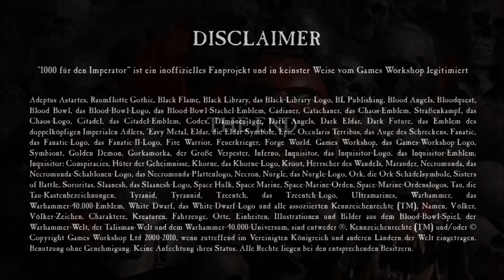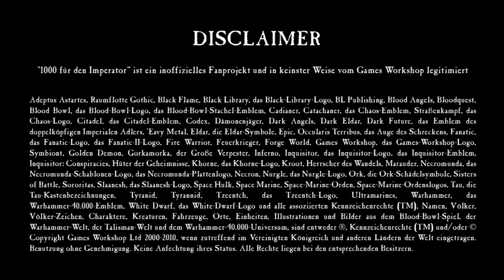Let´s talk about... die neuen Necron-Modelle, passen sie zum Lore?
Heute sprechen Max und Stefan über die neuesten Bewohner des Warhammer 40K-Universums, die neuen Necronmodelle. Passen sie in den Hintergrund? Und wie bereichern sie diesen? Sollte der Silent King auf dem Schlachtfeld sein?

Wir sind 1000 für den Imperator, euer deutscher Youtube Kanal für Wargaming, Tabletop und Rollenspiel im Warhammer 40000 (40k) Universum von Games Workshop. Dabei betrachten wir hauptsächlich Hintergrund / Lore und bereiten es für eure erzählerischen Spiele oder Pen and Paper (PnP)- Abenteuer auf, zeigen euch jedoch auch, in unseren  Spielberichten, wie wir den Hintergrund nutzen.